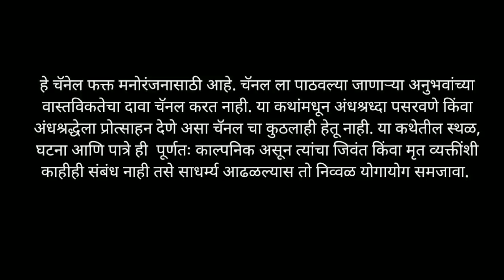३ अविस्मरणीय अनुभव - Marathi Bhaykatha - 135 | Marathi Horror Stories | T.K. Storyteller